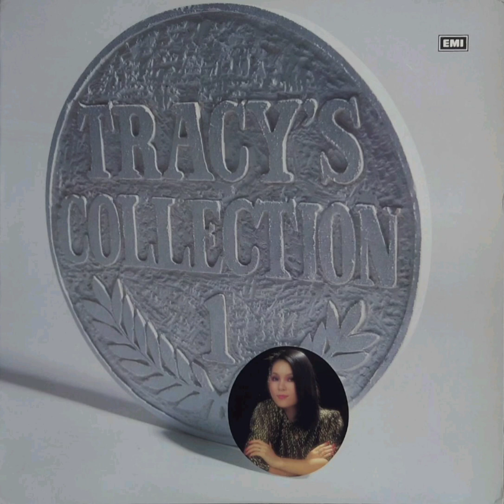黃鶯鶯 - The Way I Want To Touch You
EMGS-5066 Tracy Huang『Tracy’s Collection Vol.1』

1982年 新加坡 EMI 唱片 發行

曲目：
Side A
01.I've Never Been To Me
02.Just The Way You Are
03.Do You Know (Where You've Going To)
04.Hurt So Bad
05.Dancin' Round And Round
06.Fear Of Flying
07.Inside Of My Guitar
Side B
01.Misissippi
02.Talk To Me
03.Do I Love You (Yes In Every Way)
04.The Way I Want To Touch You
05.Please Help Me I'm Falling (In Love With You)
06.Weekend
07.To Sir With Love